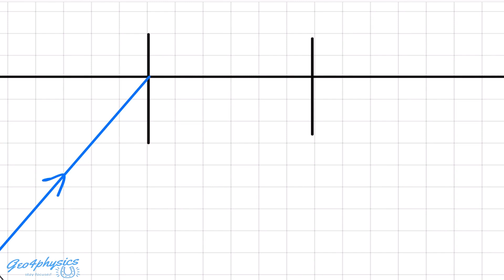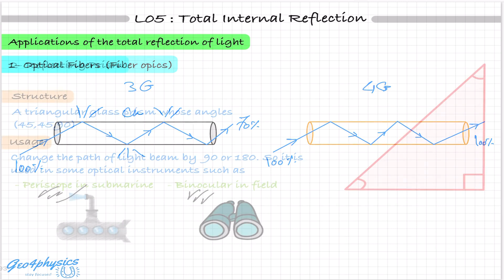الدرس فى كلمتين | تانيه ثانوى فيزياء لغات (L05 : Total Internal Reflection)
كورس الاونلاين كامل من موقعنا (فيديوهات شرح اسئله الواجب جميعها مجانا على موقعنا)

00:00 Intro
00:12 Total Internal Reflection
03:25 Critical Angle
05:55 Example
09:07 Application (Optical Fiber)
10:47 Application (Periscopes)
12:45 Application (Binoculars)
14:19 Outro